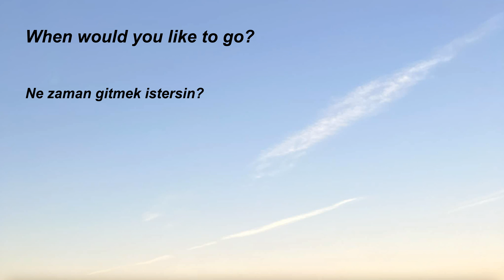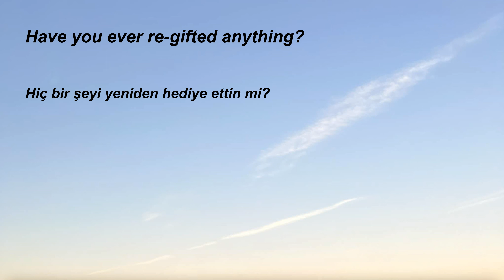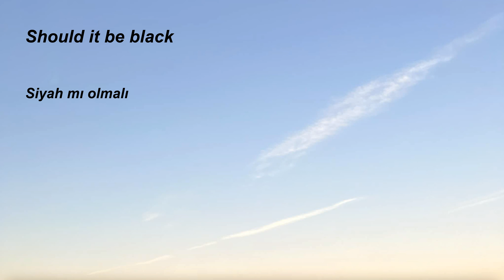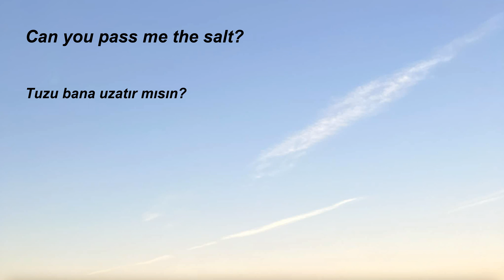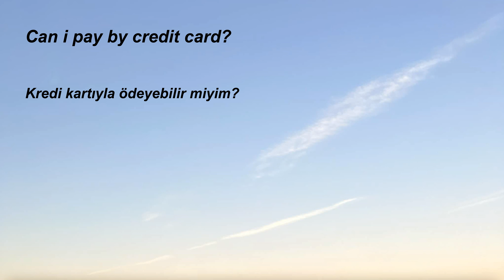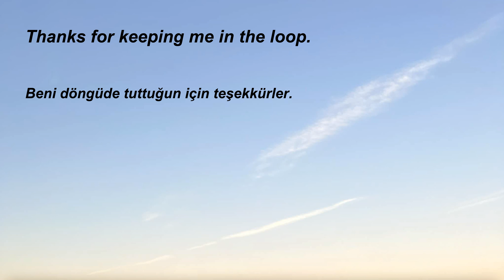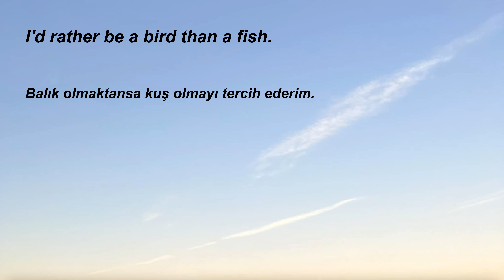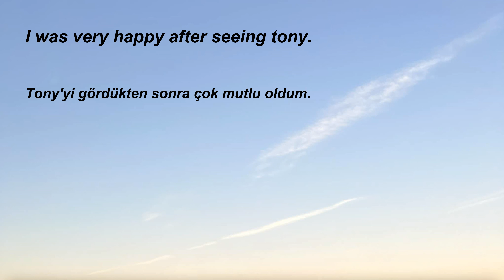204.Türkçe-İngilizce, İngilizce öğrenmek için kolay, hızlı, basit, pratik, dinleme çalışması